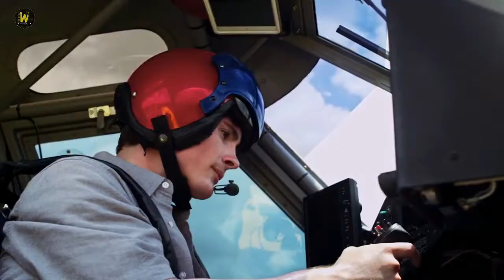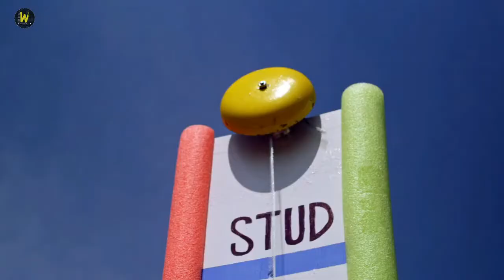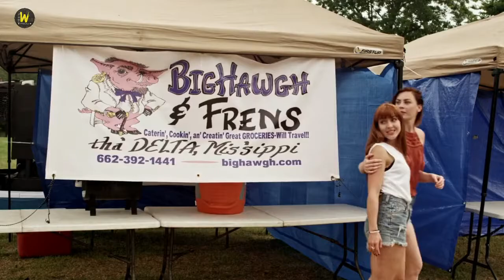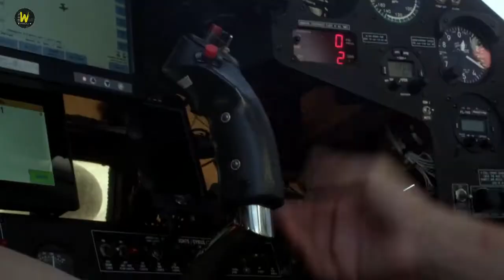Attack Of Zombie Hollywood Movie 🎥 Hollywood movies explained in Hindi/Urdu 📲 Lights Out Movies